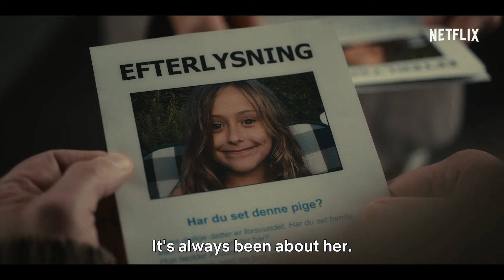The Chestnut Man Official Trailer Netflix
The Chestnut Man